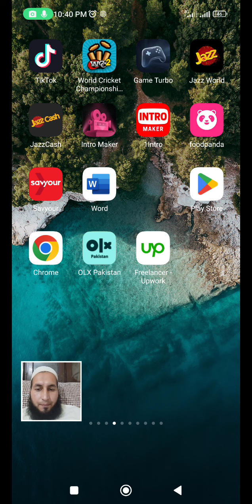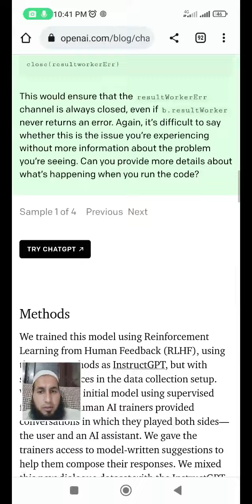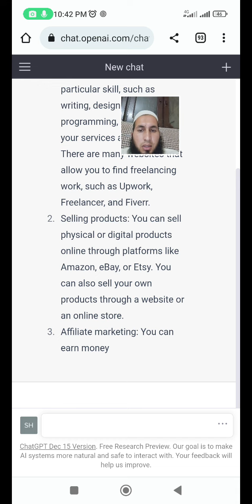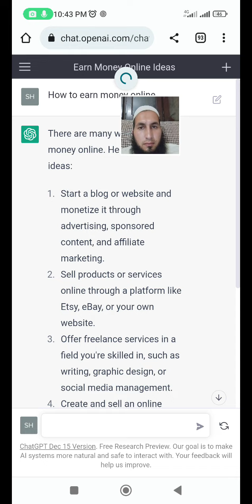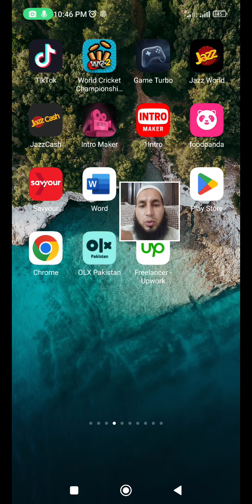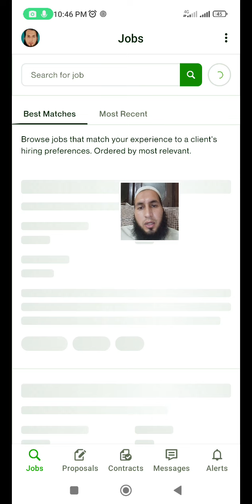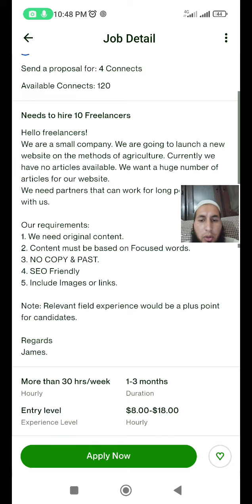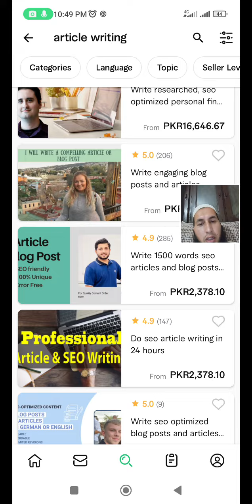Chat Gpt|How to earn from Chat Gpt